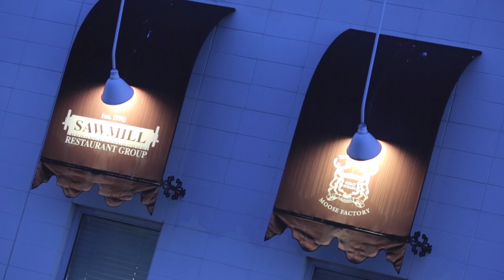Erin and Sangyan's Wedding Trailer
Home Away from Home- Canopy Climbers